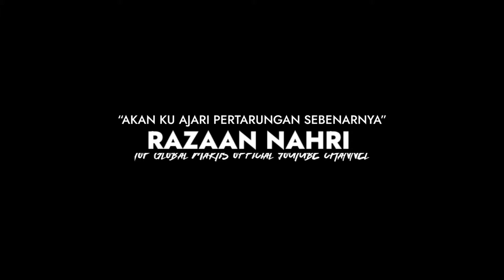KETIKA TOP GLOBAL MARTIS MAIN DI TIER EPIC! RATAKAN!!! | GAMEPLAY TOP GLOBAL MARTIS INDONESIA - MLBB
Backsound Music
Tools
► Screen Recording= Recording By Realme
► Audio Recording= Mic BM 800 + Phantom Power
► Video Editing= Kine Master Pro
► Create Thumbnail= Pixellab Mod
► Handphone= Realme 5 Pro, 8/128GB, Snapdragon 712, Battery 4035 mAh